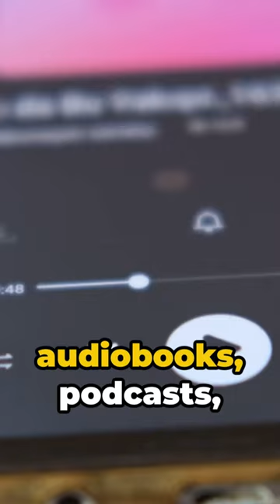Navigating Life Without Reading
Navigating Life Without Reading: A Guide" is an indispensable handbook crafted for individuals who face challenges with reading or are unable to read due to various reasons. This comprehensive guide offers practical strategies, tips, and resources to empower readers to thrive in a predominantly text-based world. From everyday tasks to professional endeavors, this guide provides alternative methods and tools for communication, learning, and accessing information, ensuring that everyone can fully participate in society regardless of their reading abilities.